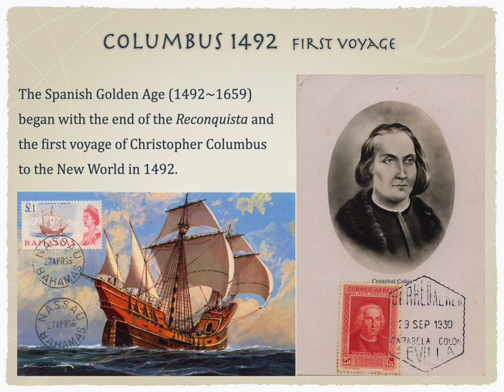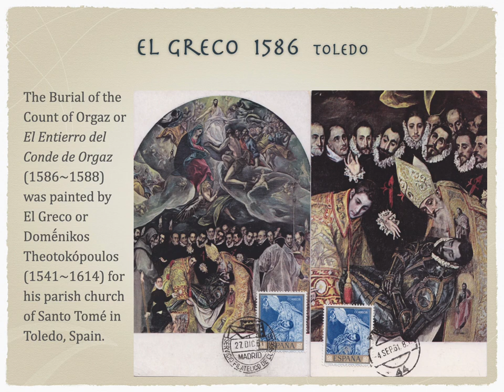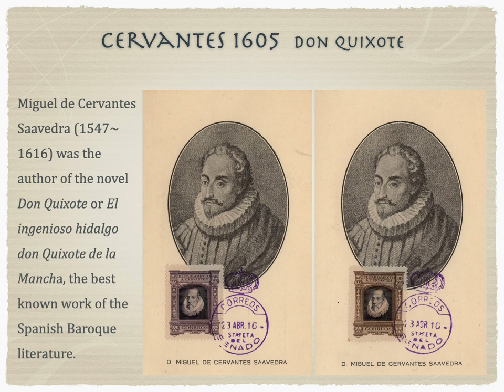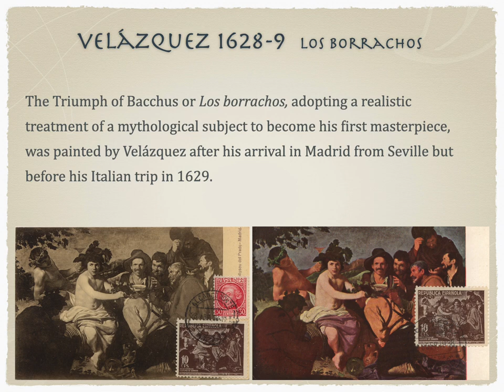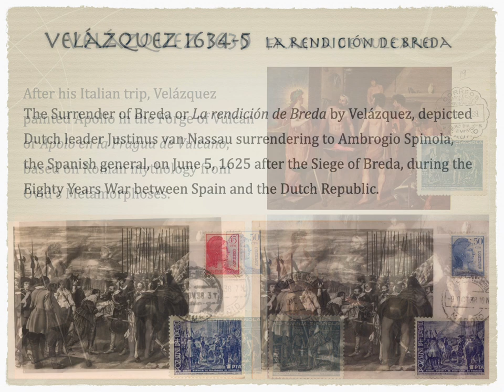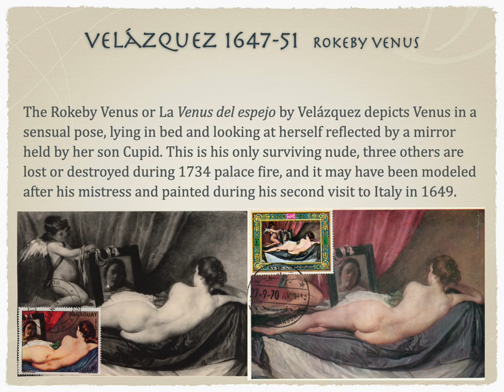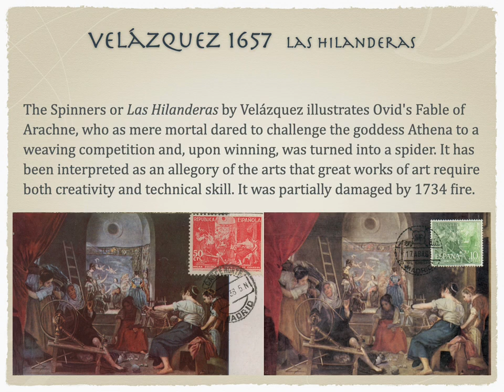Spanish Golden Age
An excerpt from Western Art & Architecture with three extra slides.